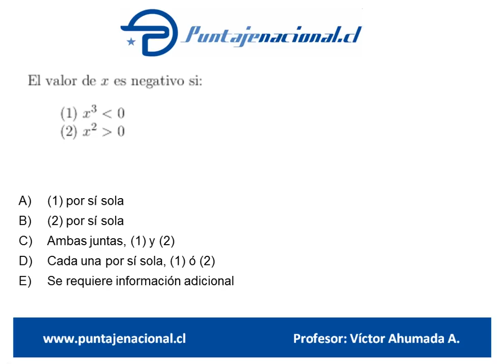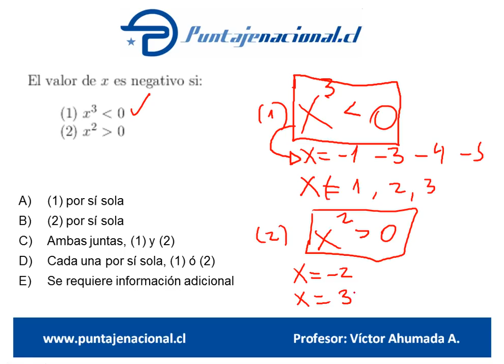Matemáticas Ensayo Gonzalo Codina 5 Pregunta 72